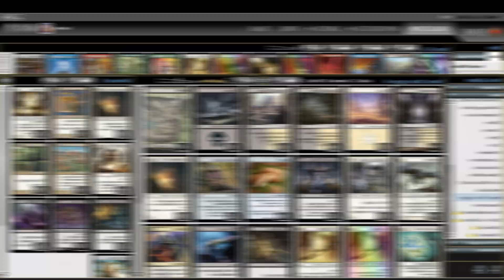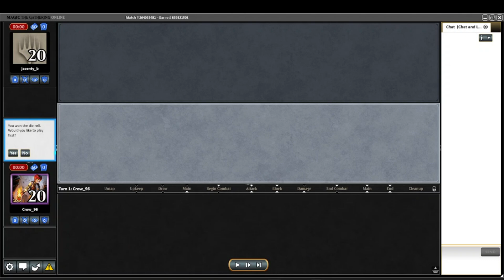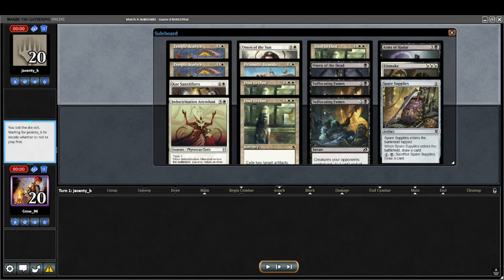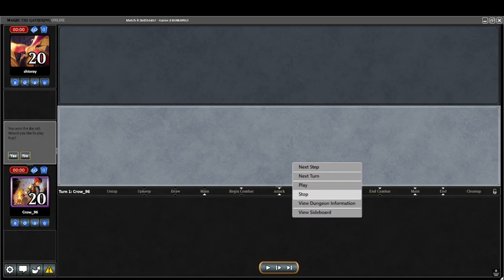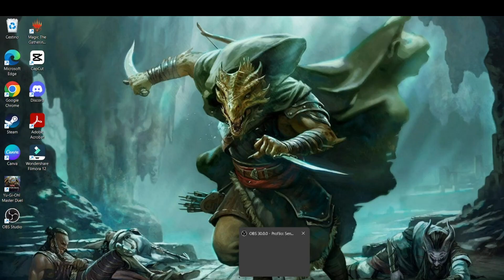MTGO PAUPER GAMEPLAY: ORZHOV BLADE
CHAPTERS:

INTRODUCTION= 00:13

MATCH 1= 02:02

MATCH 2= 09:09

MATCH 3= 17:54